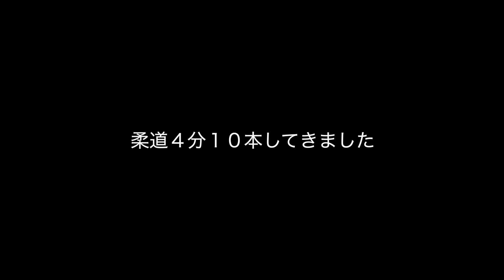筋肉デカくする為だけの１日ルーティン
【動画内のVITASの商品】
・マルチビタミン 　2480円

・グルタミン 　2160円

・プロテイン　4480円

・EAA ライチ　4280円

増量期もなぁなぁでやってたら意味ないからしっかりと食べて重量を上げることを意識してやってます！
けどやっぱデカくなってる感は結構あるけど脂肪もついちゃうからちょっと萎える。笑

ただ減量した時にカッコよくある為にやるしかねぇ🔥

柔道の試合も今年ラストだから最後今年を締めくくるような試合を楽しみながら結果も狙って行きたいと思います👍
今年のクリスマスは柔道です、、笑

Amazonアソシエイトとして、ダーマスちゃんねるは適格販売により収入を得ています。